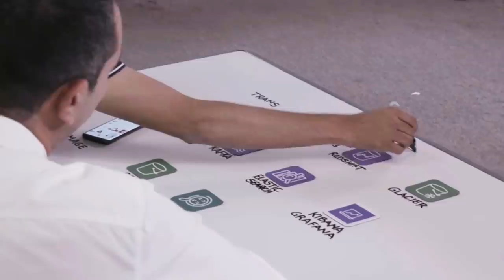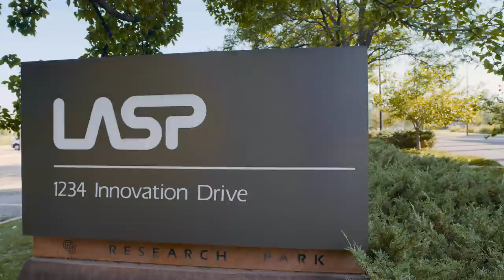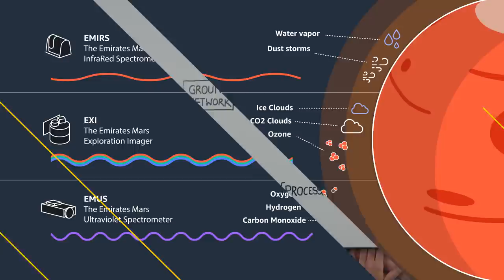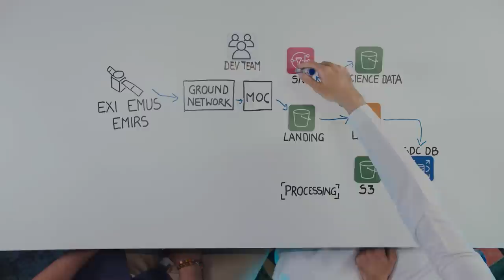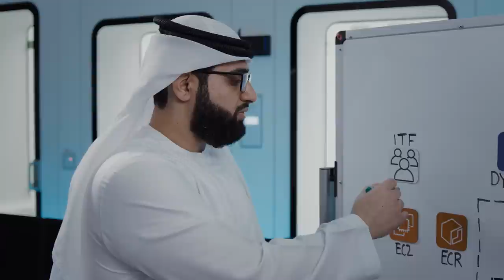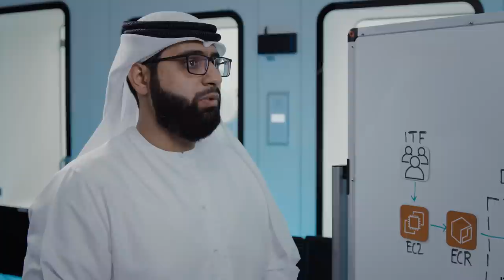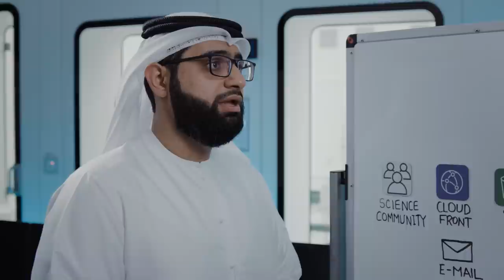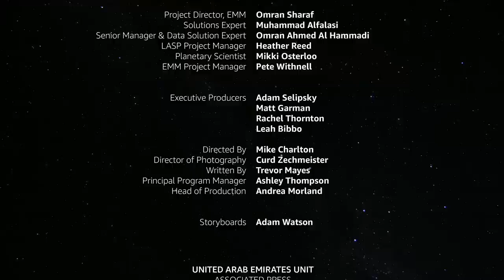Emirates Mars Mission: Hope Probe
The Emirates Mars Mission made history as the first Arabic nation to reach Mars in an unprecedented short amount of time. The Hope Probe will now spend two years gathering data from the red planet’s atmosphere, all of which will be ingested into the AWS cloud. Join builder Adrian De Luca on this special episode of This is My Architecture as he learns about the international collaboration between the UAE's Mohammed Bin Rashid Space Centre and the University of Colorado’s Laboratory for Atmospheric and Space Physics. We explore how the probe's imaging instruments were built, the challenges of sending signals in space and processing vast amounts of data. We dive deep into the event-driven solutions architecture to understand how they collect images and telemetry data with Amazon S3, AWS Lambda and Amazon Simple Queue Service (SQS). We also learn how they process it all with using serverless services like AWS Step Functions and AWS Batch, and distribute it to the scientific community through a secure web application built using Amazon Cloudfront, Amazon Cognito and Amazon API Gateway.